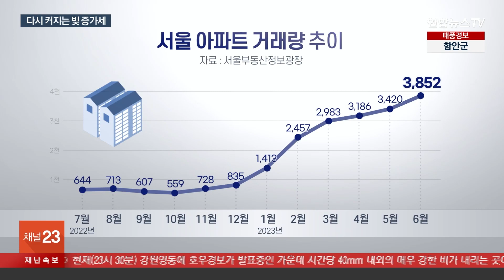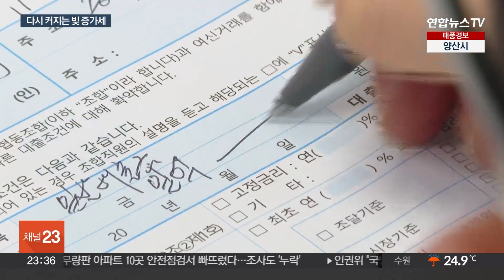더 크게 불어나는 가계 빚…곳곳에서 경고음 / 연합뉴스TV (YonhapnewsTV)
더 크게 불어나는 가계 빚…곳곳에서 경고음

[앵커]

수도권 아파트 매매가 조금씩 늘면서 주택담보대출도 덩달아 불어나고 있습니다.

신용대출 감소세까지 멈출 기미를 보이면서 전체 가계 대출도 심상찮은 증가세를 보이고 있는데요.

여기저기서 경고음이 나오고 있습니다.

이재동 기자입니다.

[기자]

지난해 하반기부터 올해 상반기까지 신고된 서울의 월별 아파트 매매 건수를 그래프로 그려봤습니다.

한은이 처음 0.5%p 기준금리 인상, 빅스텝을 단행한 지난해 7월부터 연말까지 바닥을 찍다시피 한 거래량은 올해 서서히 상승곡선을 그리더니 6월에는 2년 전 수준을 회복했습니다.

이렇게 아파트를 사려는 사람이 늘자 가계빚도 들썩이기 시작했습니다.

고금리 여파에 한동안 감소세를 보이던 은행권 가계대출 증가폭은 4월부터 다시 확대됐고, 잔액 기준으로는 6월과 7월 잇따라 사상 최대치를 경신했습니다.

경제 규모가 커질수록 빚은 늘게 마련이지만, 고금리 터널의 끝이 보이지 않고 있단 게 문제입니다.

[조영무 / LG경영연구원 연구위원] "이자를 갚아야 되는 가계의 소비 여력이 줄어들 수가 있겠고 이와 관련된 기업들의 투자, 자영업자들의 상황이 동시에 악화될 수 있기 때문에…"

국내외 각종 지표에선 이미 경고등이 켜진 상태입니다.

국내총생산 대비 가계부채 비율은 작년 말 이미 105%선으로 주요 43개국 중 세 번째로 높고, 소득 기반이 약한 20대 이하의 은행권 주택담보대출 연체율은 2분기말 0.44%로 역대 최고로 치솟았습니다.

이미 지난달 한은 금통위원 전원은 한 목소리로 가계대출 증가세를 줄여야 한다고 경고를 보낸 상황.

금융당국이 대출 수요를 늘리는 정책으로 가계부채 위험을 키우고 있단 우려가 나오는 가운데, 금융위는 이와 관련한 점검회의를 열고 대응방향을 논의하겠다고 밝혔습니다.